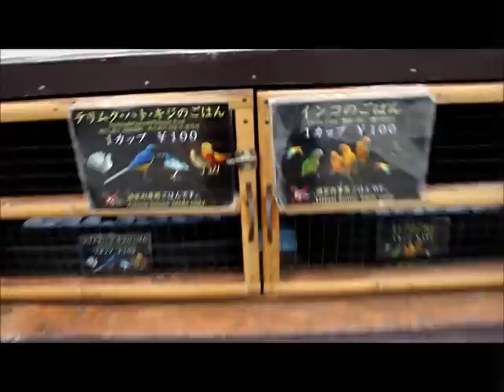掛川花鳥園の温室案内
掛川花鳥園の温室を動画でご案内していきます。
お客様視点をお楽しみください。